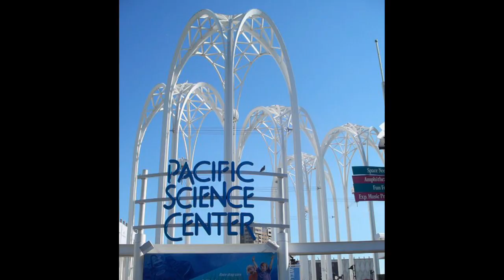Bill Nye: Change The World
Bill Nye uses the unlikely pairing of Steve Martin and Carl Sagan as role models to become "the Science Guy."

Bill Nye is a Cornell-trained engineer who worked at Boeing before winning a gazillion Emmys and turning millions of kid onto science as "Bill Nye, the Science Guy." The man also totally knows how to rock a bow tie.

Like Bill Nye's profile? Visit "The Secret Life of Scientists and Engineers" online and on Facebook.